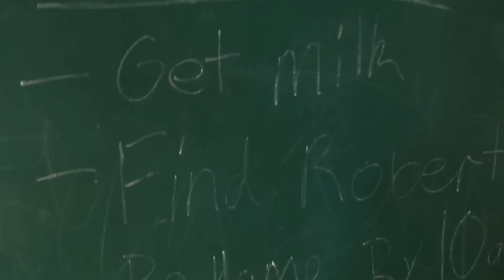Run Wild - Big Time Rush (Fan Music Video)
A fun music video/skit that we have put together for Run Wild from Big Time Rush's album 24/seven. We hope you like it, and if you want to see the whole skit (yes, there's more!) Then comment saying you want it!